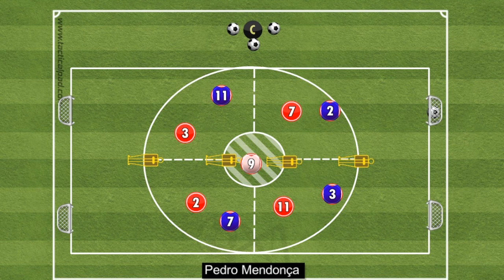False 9 Game (Roberto Firmino & Benzema)